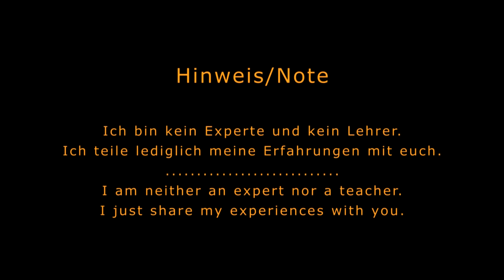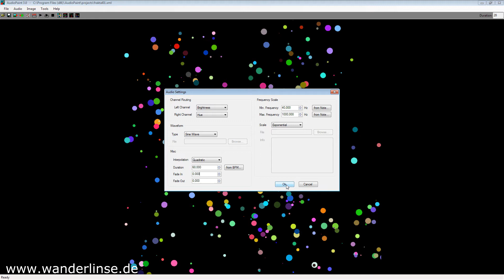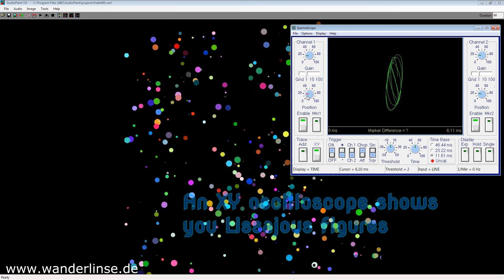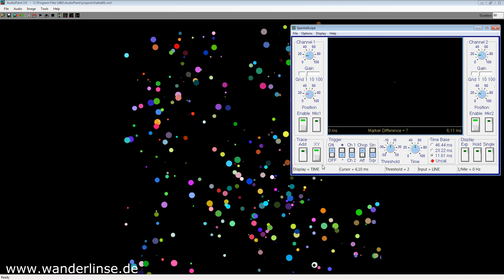1000 Oscillators Synthesizer sound generated by an image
With Windows Freeware Audiopaint you can generate sound from images, pictures. It's very easy and it's fun. You can adjust many parameters and create your own synth sound. Synthesizer sound generated with hundreds or more than 1000 oscillators!

SpectraScope (Dual Channel Oscilloscope, runs on my Win 7)